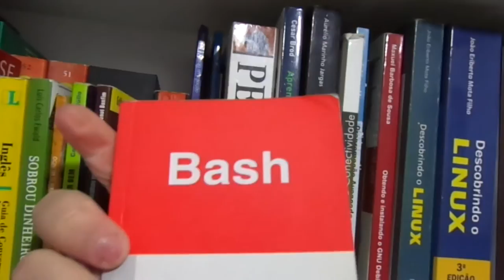Dica de leitura - Aprendendo o Docker. Do básico a Orquestração de Containers